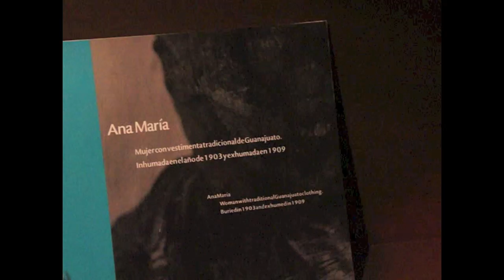MOMIAS DE GUANAJUATO , MUMMIES OF GUANAJUATO OCT 2014